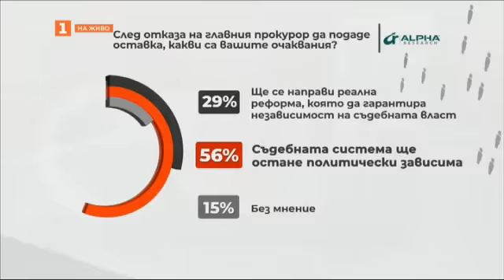Има ли зависимости между политическата и съдебната власт - "Референдум" - 16.05.2023 по БНТ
Гледайте по Българска национална телевизия предаването "Референдум" - 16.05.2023!

Между опитите за съставяне на правителство и безпрецедентните трусове в прокуратурата. Има ли зависимости между политическата и съдебната власт? Ще се отрази ли искането за отстраняване на главния прокурор на шансовете за сформиране на кабинет? Какви са ходовете на ВСС? Откъде да започне съдебната реформа?

В студиото с коментар са бившият правосъден министър Антон Станков, Иван Брегов - правен експерт в ИПИ, политическите анализатори Слави Василев и Кристиян Шкварек и политологът Калоян Велчев.